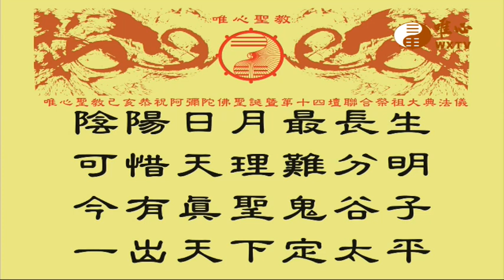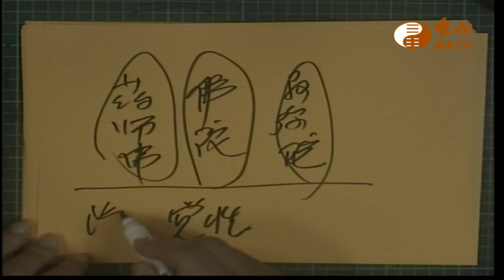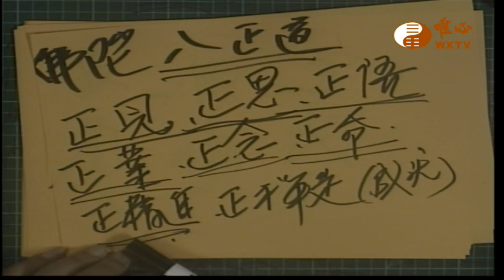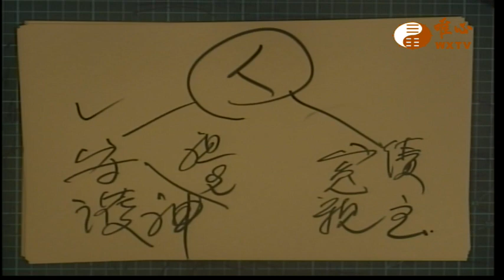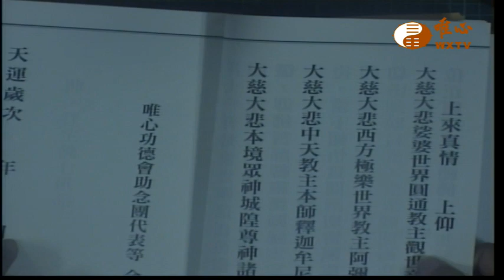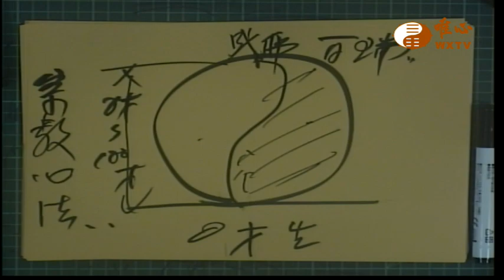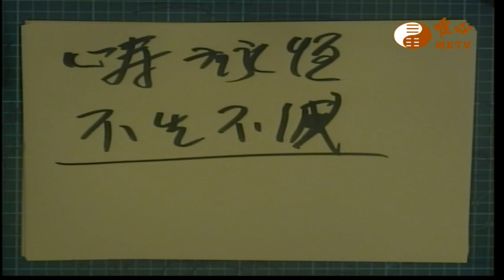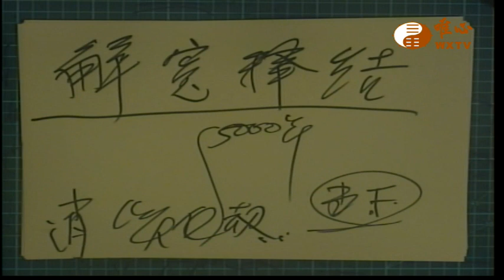混元禪師寶誥 王禪老祖天威【唯心天下事2951】｜ WXTV唯心電視台